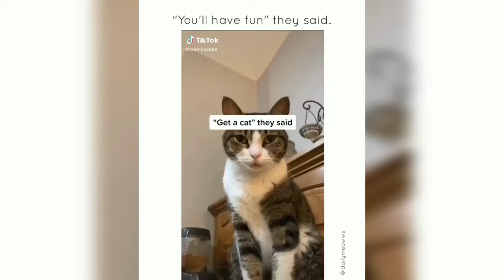Funny Cat and Dog Compilation #50 😂🥰